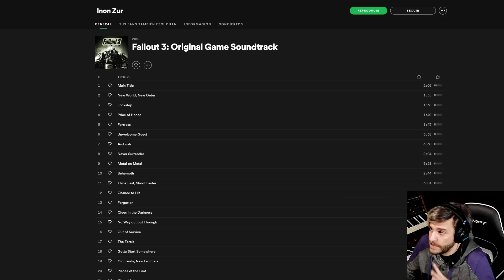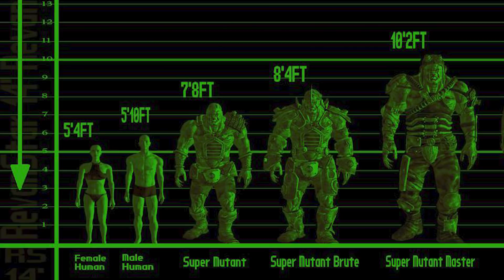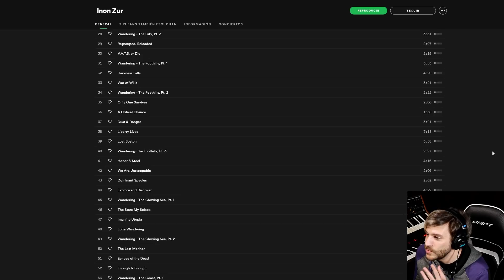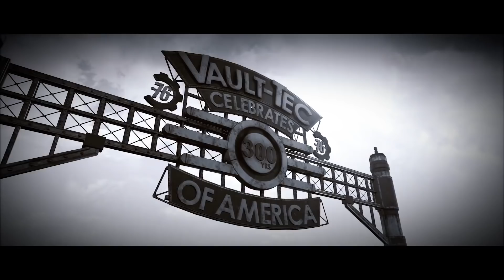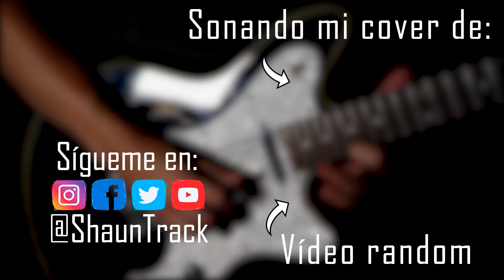Fallout - Análisis de la Banda Sonora | ShaunTrack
Hoy vamos a hacer un análisis musical de la banda sonora original del videojuego Fallout, centrándonos en el 3, New Vegas, 4 y 76.

Este vídeo recibe el apoyo de Bethesda Softworks, una compañía de Zenimax Media.